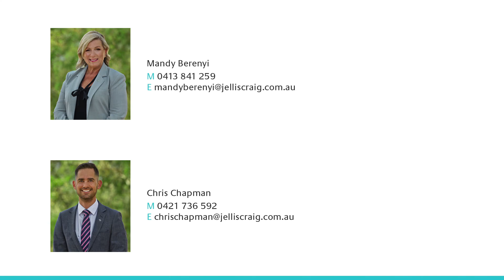6 Pinjarra Court, Diamond Creek